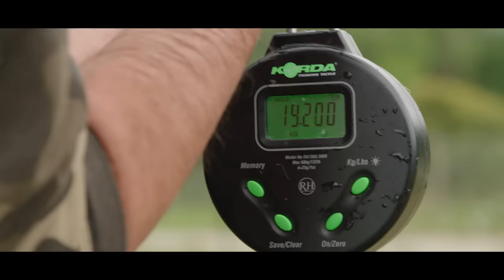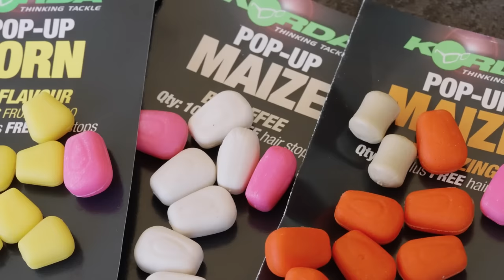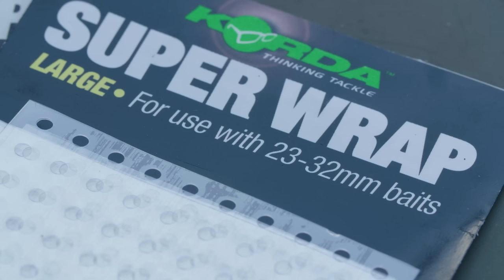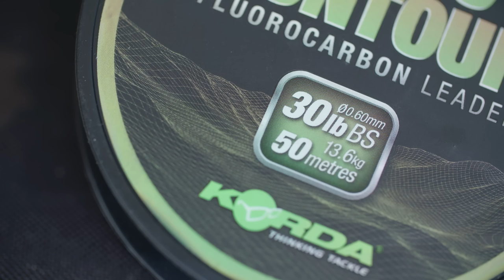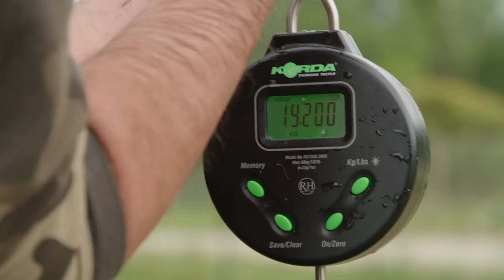CARP FISHING FILM: CARPES EN ETE ( Bruno Médou)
Découvrir un nouveau plan d’eau en plein été, par très forte chaleur,  n’est jamais évident, et c’est ce à quoi va être confronté Bruno dans ce film. Sa chance ? Avoir eu la possibilité d’amorcer une zone lui paraissant intéressante quelques jours auparavant ! Les poissons vont-ils être au rendez-vous malgré la canicule ? Quel est le cheptel du plan d’eau ? A quels imprévus Bruno va-t-il devoir faire face ? Pour quels montages, appâts, spots et options stratégiques va-t-il opté ? L’inconnu et le mystère sont toujours passionnants mais les grosses chaleurs de l’été ne sont jamais les meilleures conditions de pêche. Place à la découverte et à l’adaptation !!